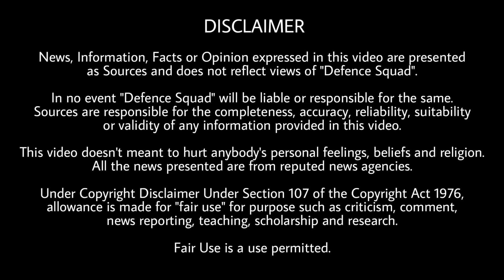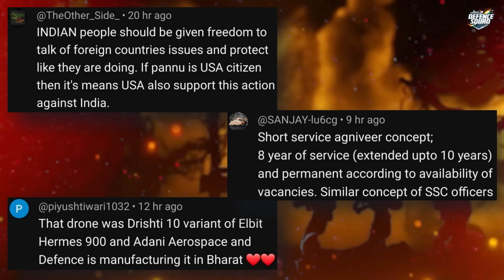Defence Updates #2363 - China Stealing US Pilot, Indian Military Exoskeletons, IAf Chief Eurofighter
Quick Headlines. 00:00
1. India Taiwan Military simulations, China recruiting western fighter pilots. 0:31
2. Who will be next NSA. 2:13
3. Exoskeleton Systems for Indian Military. 3:15
4. IAF Chief flew Euro fighter. 5:02
5. India will remain Tibet Sites. 6:04
History of the Day. 7:01
Question of the Day. 7:34
Top 3 Comments. 7:37